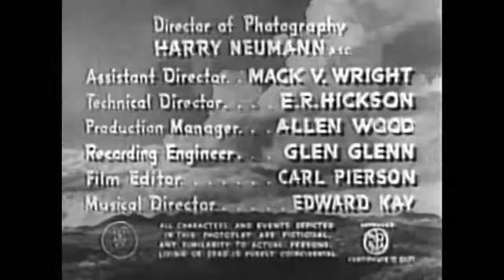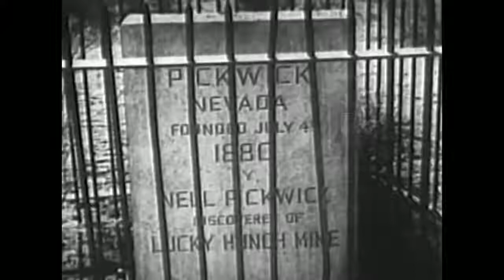Ghost Town Law (1942) Tim McCoy Presented by Western Legends * Watchfree * Western *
The Rough Riders (Buck Jones, Tim McCoy, Raymond Hatton) unmask killer cowboys.